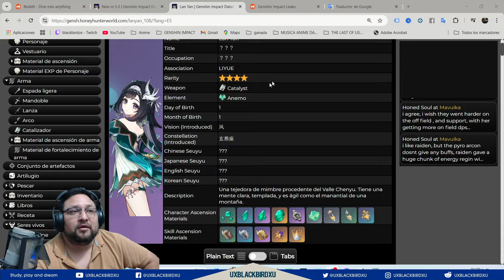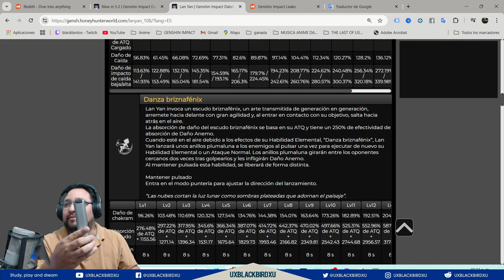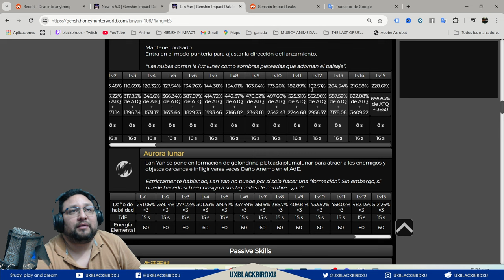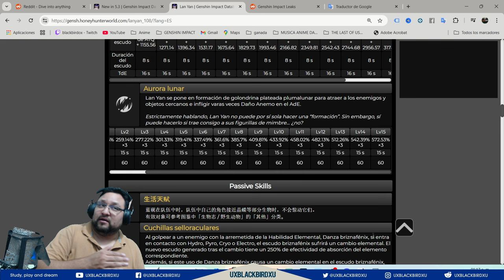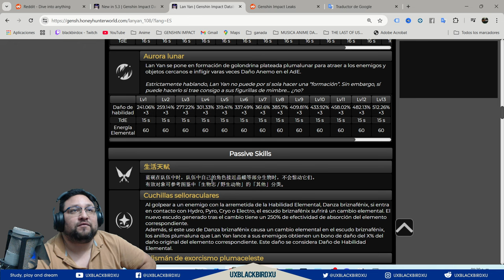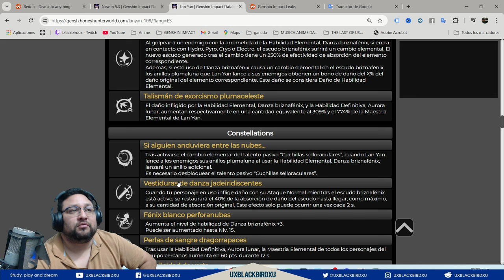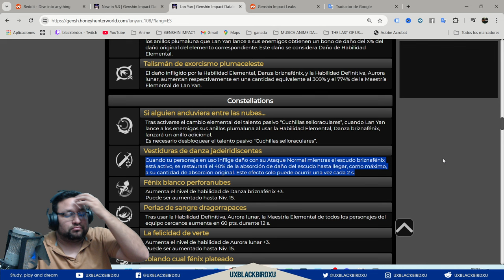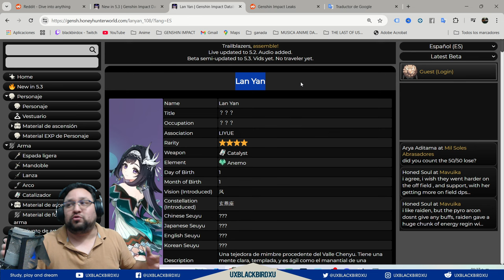✅LAN YAN kit de habilidades 🛡️💨 |🌋Genshin Impact🌋| Triple escudo renovable elemental!!! 👍